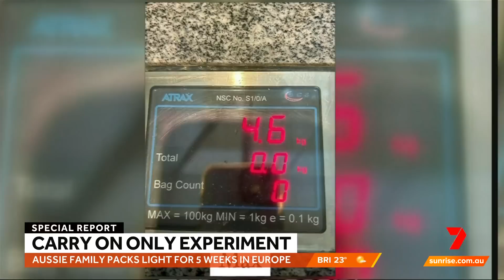Travel challenge: family of four's overseas holiday with just carry-on luggage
It's the ultimate holiday experiment and one Aussie family have aimed high. Each member was allocated just 7kgs of luggage.